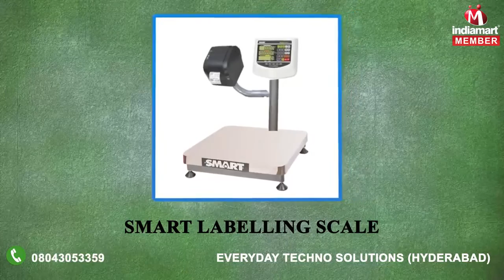Precision Scale And Crane Scale by Everyday Techno Solutions, Hyderabad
Incepted in the year 2004, Everyday Techno Solutions is well known in the market for trading, distributing and supplying a comprehensive range of Analytical Balance, Hi Precision Scale, Precision Scale, Table Top Scale, Price Computing Scale, Heavy Duty Scale, Industrial Weighing System and Solution, Crane Scale, Platform Scale, Load Cell and many more products. We are a Sole Proprietorship (Individual) based firm which is providing products to the customers as per the industry standards and after testing them on various parameters to ensure their correctness.